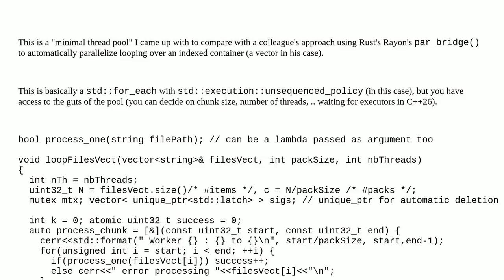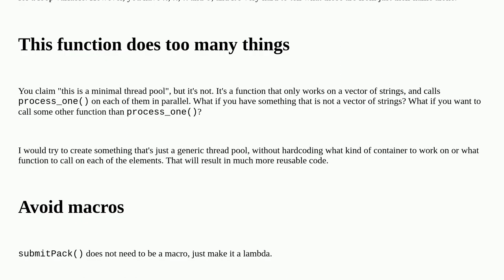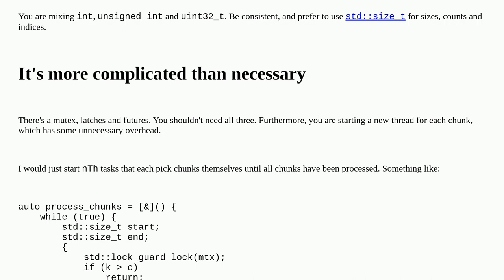Codereview: C++ inline minimalist thread pool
C++ inline minimalist thread pool

A special thanks goes out to the awesome community

  c++ multithreading